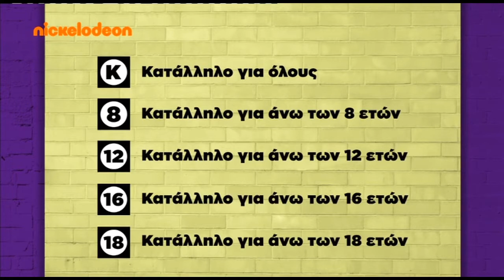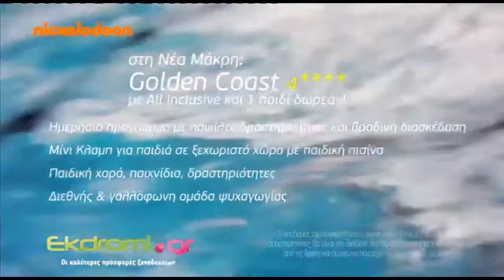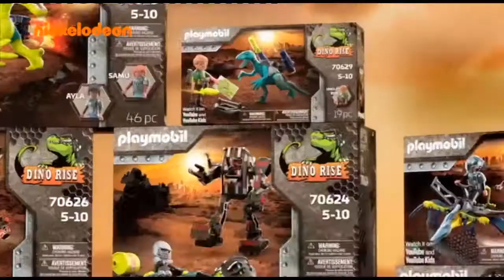Nickelodeon Greece Continuity (06/21/21)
Maybe sooner gonna upload some Nickelodeon Greece Continuity, It's hard to find some Nick Promos due Greece have too many commercials same as other countries. Just enjoy it and maybe should upload some continuity feed. Youtube set the video as for kids again.